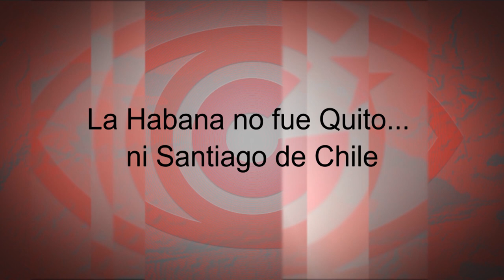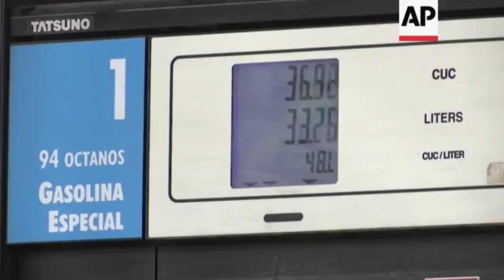La Habana no fue Quito… ni Santiago de Chile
Cubainformación TV – Basado en un texto de Rosa Miriam Elizalde – La Jornada.- Cuba, sin duda, no es un país “normal”. Es decir, obediente a las recetas de los “sabios de la economía” que escriben en la prensa. Fuente